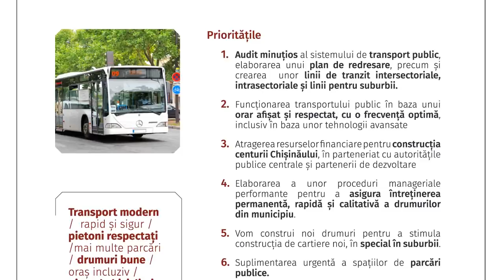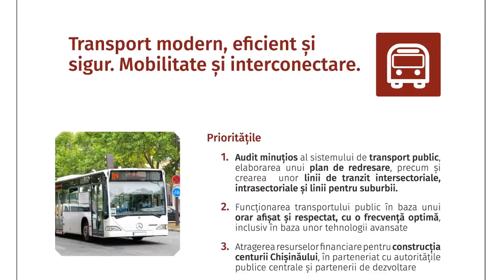INTERVIU cu Andrei Năstase | LIVE, LUNG și NEEDITAT